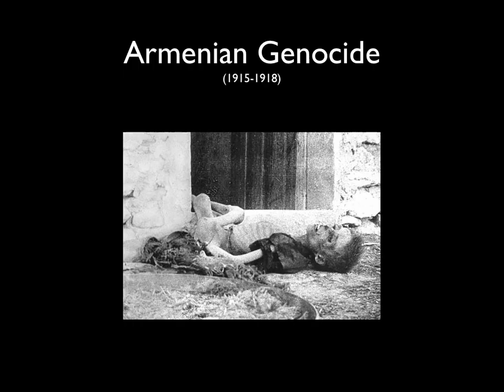Lecture on Fredrick Nietzsche